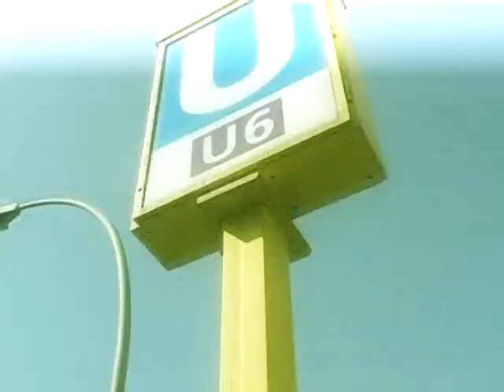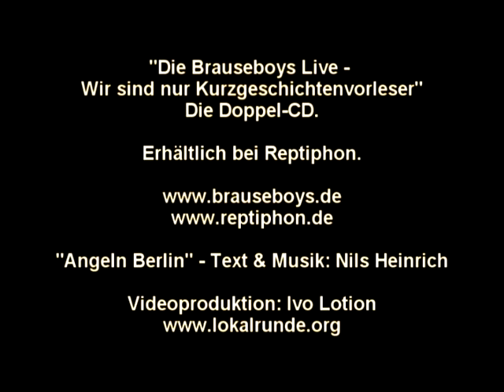Nils Heinrich - Fischers Fritze (Angeln Berlin) Musikvideo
Der Klassiker für alle, die eine Rute haben und sie ins Wasser halten. Petri heil!